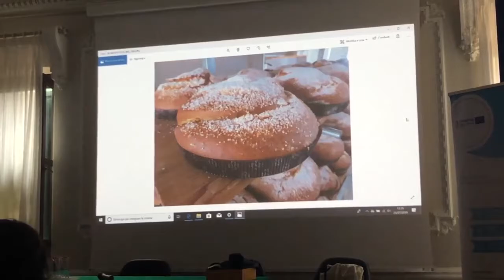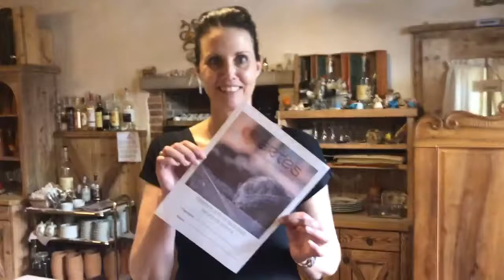Bloggers a Cividale del Friuli con Giovanna Tosetto - Progetto Artès e Atlas si incontrano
Giovanna Tosetto è Guida Turistica di Udine e Operatore di Turismo Esperienziale iscritta al registro professionale di Assotes racconta e dimostra insieme a  Maurizio Testa, coordinatore nazionale del Progetto Artès, come una città può promuovere il proprio specifico Genius Loci creando una nuova tipologia di attrazione con l'innovativo metodo Storyliving di Artès. L'intervento si svolge a Cividale del Friuli nell'ambito del Progetto Interreg di Atlas, coordinato da Friulinnovazione coinvolgendo un gruppo di lavoro internazionale Friuli Venezia Giulia, Puglia e Croazia.
Una importante testimonianza di come il turismo esperienziale professionale può diventare un sistema di immersione con le realtà locali per vivere da protagonisti la destinazione grazie a prodotti professionali capaci di mantenere alta la promessa di essere memorabili, unici, irripetibili